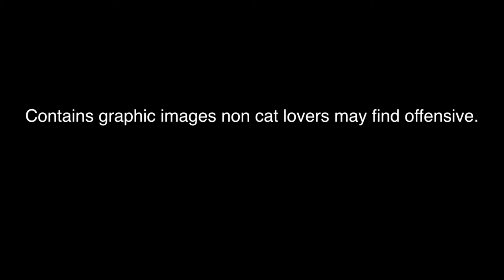Anastasia the Maine Coon Kitten Trailer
A trailer for my new Maine Coon kitten coming to CFA show halls this fall 2014. I made this video when I was bored on my summer break and had a blast :) I love my new kitten. Thank you Donna Ensor!